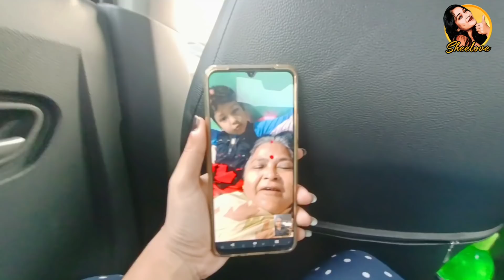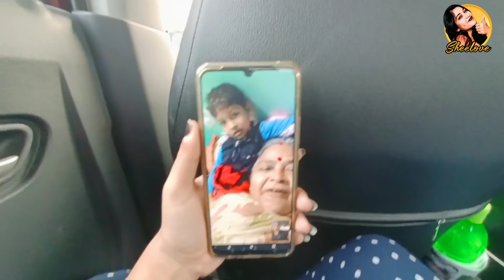BEACH ରେ କଣ ସବୁ ଆମେ କଲୁ ଦେଖନ୍ତୁ 🏖️ || SHEELOVE || SHEEVLOGS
PLEASE SHOW SOME LOVE TO THE VLOG ❤️